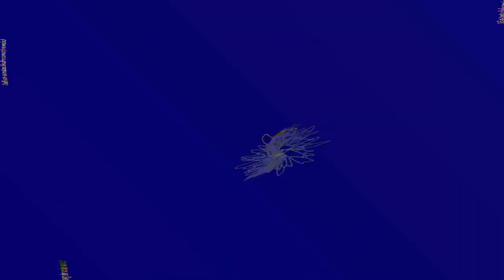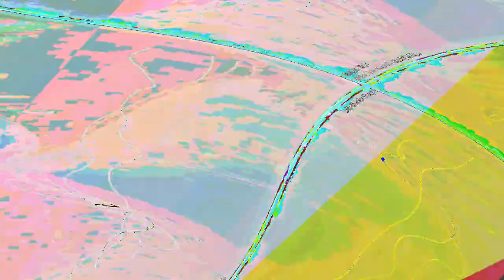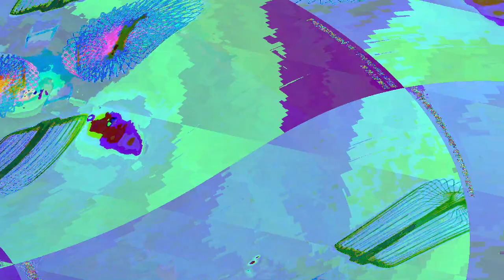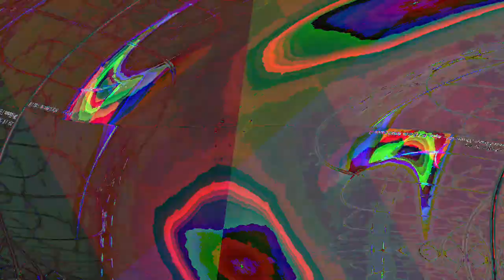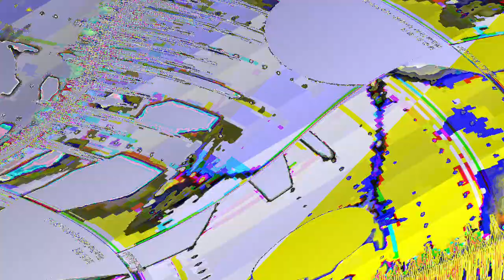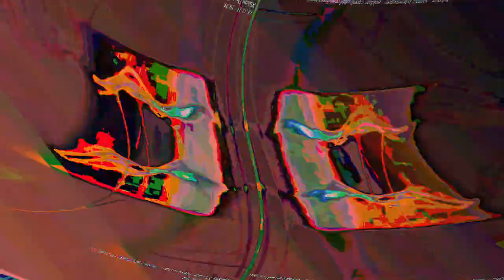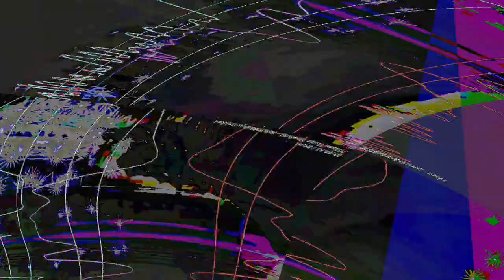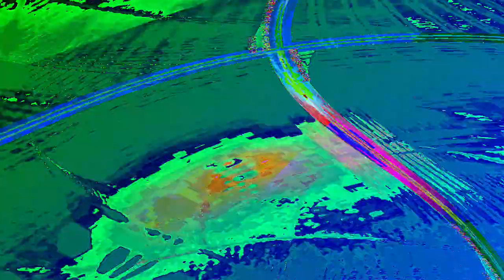[EPILEPSY WARNING] Movie 23 08 13 04h47m28s